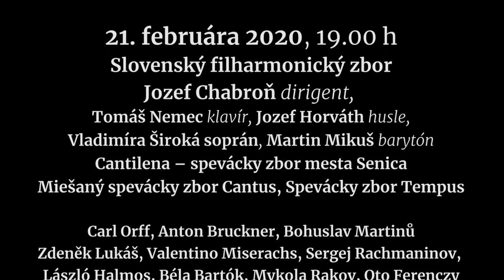Slovenská filharmónia pozýva na koncerty 21., 27. a 28. februára 2020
Jozef Chabroň, zbormajter Slovenského filharmonického zboru pozýva na koncerty v bratislavskej Redute:

21. februára 2020, 19.00 h
Slovenský filharmonický zbor
Jozef Chabroň dirigent,
Tomáš Nemec klavír, Jozef Horváth husle,
Vladimíra Široká soprán, Martin Mikuš barytón
Cantilena – spevácky zbor mesta Senica,
Miešaný spevácky zbor Cantus Bratislava, Spevácky zbor Tempus Bratislava

Carl Orff, Anton Bruckner, Bohuslav Martinů,
Zdeněk Lukáš, Valentino Miserachs, Sergej Rachmaninov, László Halmos, Béla Bartók, Mykola Rakov, Oto Ferenczy

27. a 28. februára 2020, 19.00 h
Slovenská filharmónia
Slovenský filharmonický zbor
Daniel Raiskin dirigent, Jozef Chabroň zbormajster
Linda Ballová soprán, Tomáš Juhás tenor
Sergej Tolstov basbarytón

Dmitrij Šostakovič: Symfónia č. 6 h mol, op. 54
Hector Berlioz: Messe solennelle, H. 20